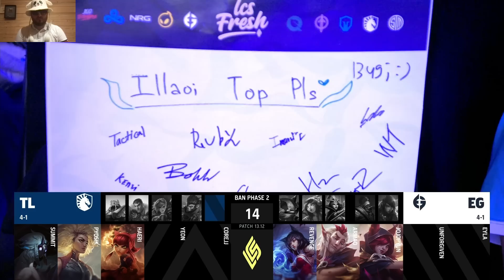TL vs EG (ESS Reacts) | Week 2 Day 3 S13 LCS Summer 2023 | Team Liquid vs Evil Geniuses W2D3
Hi everyone, this is me reacting to: EG vs TL W2D3 S13 LCS 2023 Summer - Evil Geniuses vs Team Liquid Game 1 lol eSports NA LCS 2023.
LoL eSports S13 LCS Regular Split 2023 - TL vs EG League of Legends NA LCS 2023 Team Liquid vs Evil Geniuses VOD 1080p Full HD.
Third match of the day - Team Liquid vs Evil Geniuses best of 1.
EG vs TL W2D3 full game in HD 1080p.

Team Liquid Line-up:
Summit - Top Gnar
Pyosik - Jungle Kindred
Haeri - Mid Annie
Yeon - ADC ashe
CoreJJ - Support Rell

Evil Geniuses Line-up:
Revenge - Top Renekton
Armao - Jungle Viego
Jojopyun - Mid Ahri
UNFORGIVEN - ADC Xayah
Eyla - Support Rakan

Patch: 13.11 - Season 13
Game date: 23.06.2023 | 06/23/2023 | June 23rd 2023
Game place: Riot Games Arena
Casters: Kobe and Captain Flowers